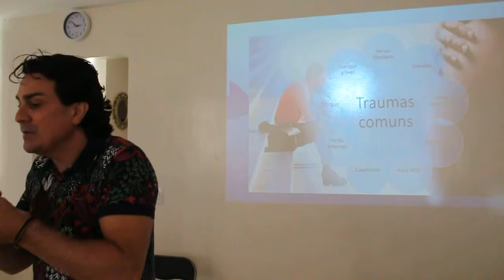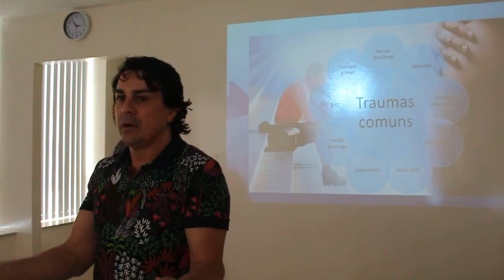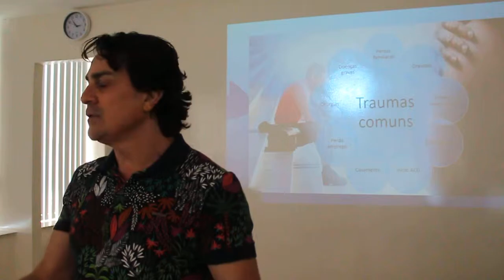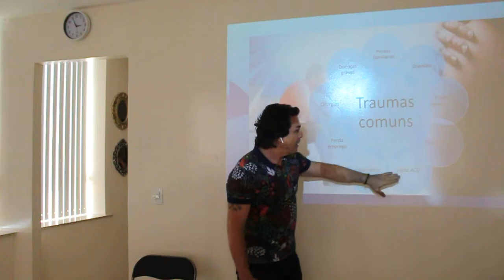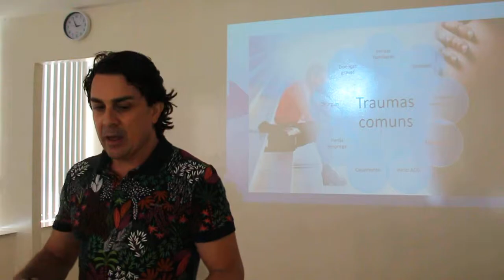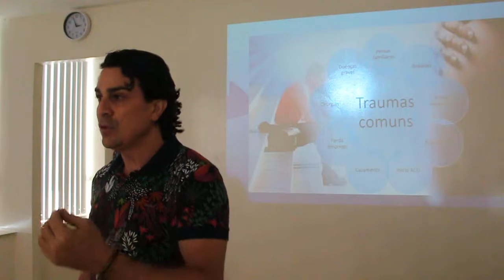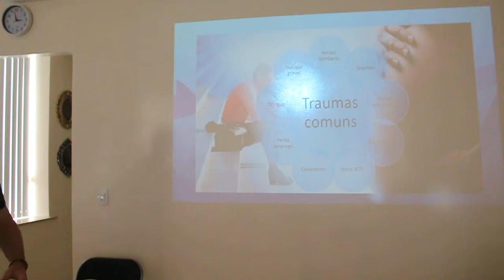OBESIDADE PARTE 7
OBESIDADE É UMA EPIDEMIA MUNDIAL E POUCOS PROFISSIONAIS DEDICAM SE AO TRATAMENTO. DR SERGIO MARCUSSI CRIOU UM MÉTODO PRÓPRIO PARA TRATAR A OBESIDADE . SÃO 26 ANOS DE EXPERIÊNCIA NO TRATAMENTO DOS DISTÚRBIOS HORMONAIS E OBESIDADE.

OBESITY IS A WORLDWIDE EPIDEMIC AND FEW PROFESSIONALS DEDICATE FOR THE TREATMENT. DR SERGIO MARCUSSI CREATED A SELF-METHOD TO TREAT OBESITY. HE HAVE HAD 26 YEARS OF EXPERIENCE IN THE TREATMENT OF HORMONAL DISORDERS AND OBESITY.